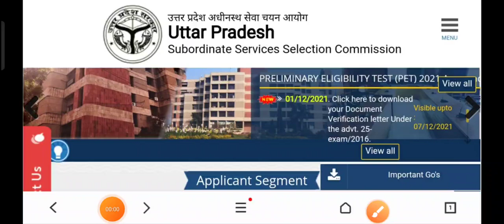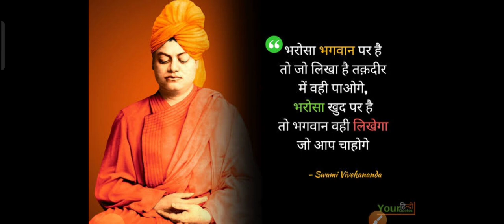AgTa इस महीने विज्ञापन/सारे डाउट क्लियर/A to Z जानकारी/जरूरी सूचना/upsssc